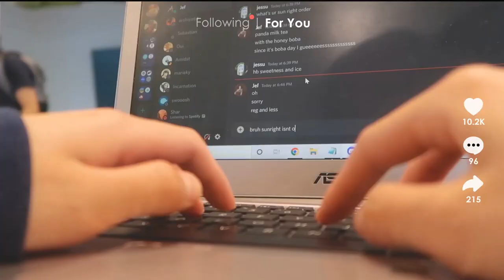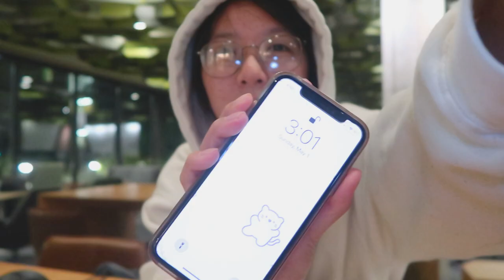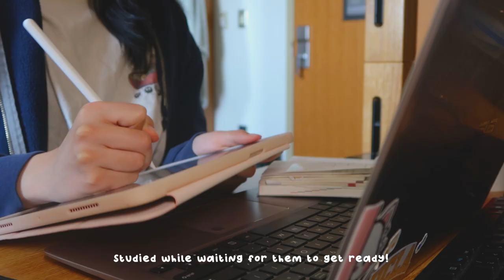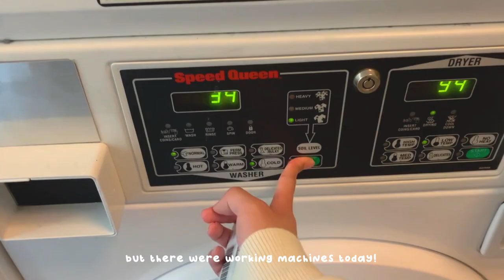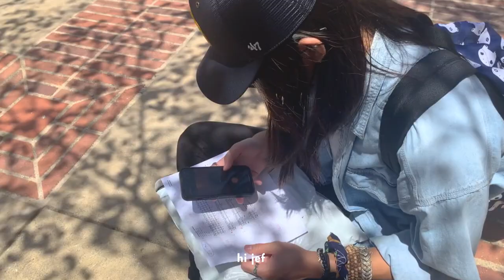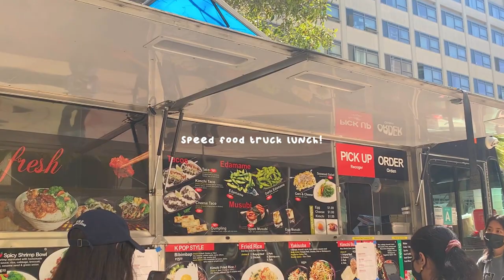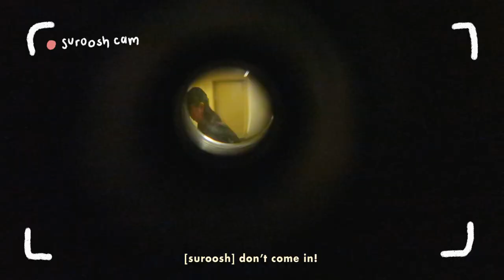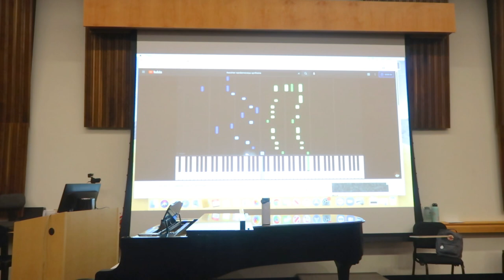college midterms study vlog / my last one ever! ☕️📕💫 ucla math & cs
hiii i graduated! but obviously i'm behind on vlogs and footage.. so i'm finally going through it all now. ^_^ happy independence day to those who celebrate~

👧🏻 about me:
hi, i'm jessica! i graduated from ucla with a degree in math of computation this past spring 🎓 currently rolling out my final vlogs from spring quarter. :) (i'm a transfer student n that's why i live in dorms hehe)